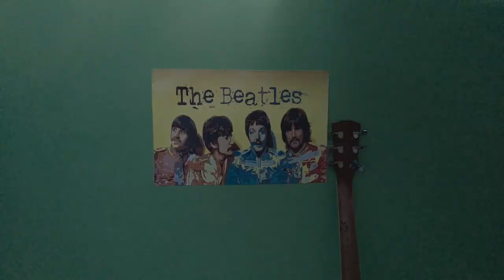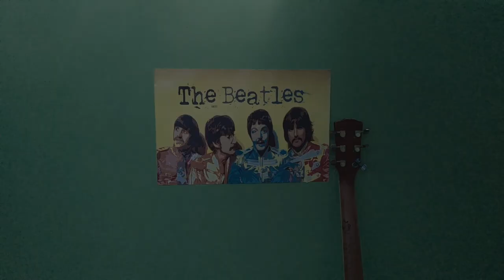[The First Cousins] Performs an Epic Cover of Guns N' Roses' "Knockin' on Heaven's Door"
Check out our cover of Guns N' Roses' classic hit, "Knockin' on Heaven's Door"! We have put our own spin on this timeless track, giving it a new sound that's both powerful and emotional. In this acoustic rendition, We stripped down the song to its bare bones, allowing the lyrics and melody to take center stage.

If you're a fan of Guns N' Roses or just love good music, then be sure to hit that like button and subscribe to my channel for more covers and original songs.